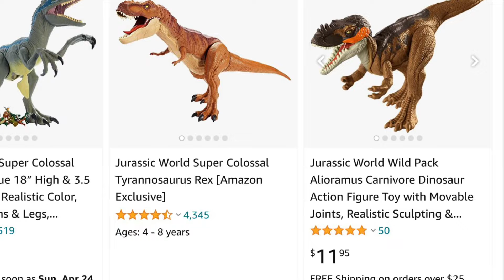Strike N Roar Giga PRE ORDER, K nex dinos, and MORE! | Dino News #6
In this Dino News Video we’ll be looking at some new toy orders and k nex Dinos. Music from Battle of The Salt Plains and images were taken from Amazon, Entertainment Earth, and Collect Jurassic.